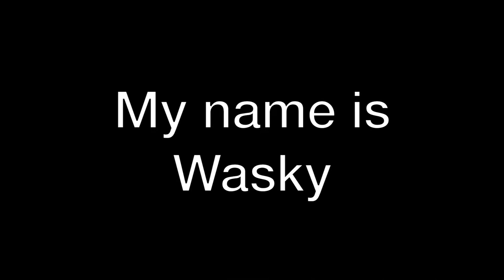Trailer MNIW english subtitles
Trailer My name is Wasky (english subtitles)